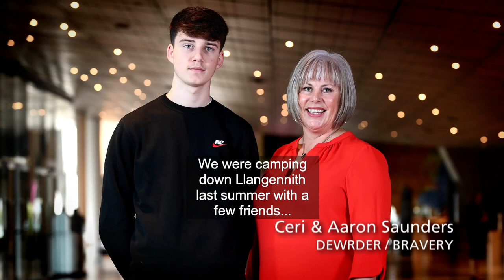St David Awards 2019 Ceri and Aaron/Gwobrau Dewi Sant 2019 Ceri i aaron